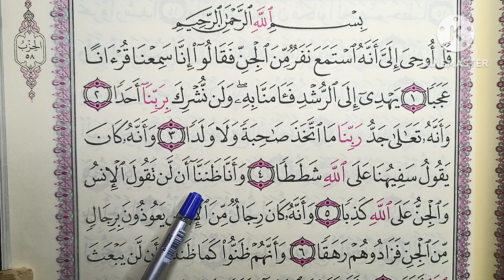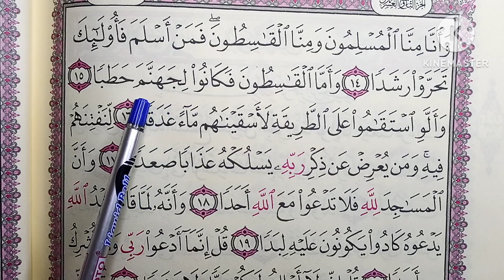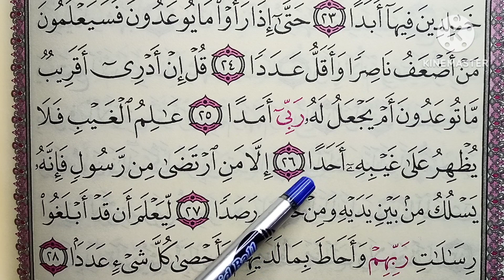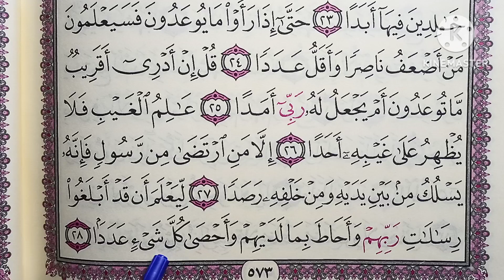اقرأ معنا سورة الجن في دقائق 🥀